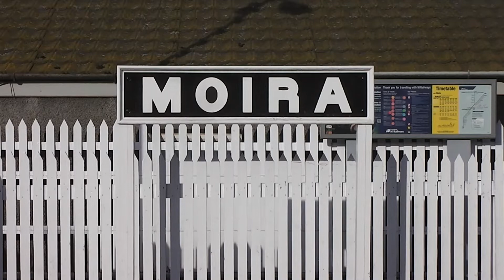NIR 80 class Sandite @ Moira & Portadown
In this video we take a trip up to Moira & Portadown, Northern Ireland to see NIR's 80 class Sandite train. The Sandite train runs every year in the season of Autumn right up to the start of Winter. The train in charge of the Sandite was the last fully operational 80 class thumper, which was withdrawn from passenger service in 2011.

To start the video off we head up to Moira Station, Co. Down where we see the Sandite on a York Road - Portadown Sandite train. After a 30 - 45 minute wait we see the Sandite again with a Portadown - Bangor Sandite working.

A couple of months later we return to see the Sandite on its last week of Sandite duties for the year, our place of choice was Portadown. We see the Sandite train arriving into Portadown after travelling from York Road. We then get some side shot of it sitting in the station before it left with a Sandite working to Bongor.

Many thanks to YouTube user ''The Irish Mainline'' for allowing me to use his shot of the Sandite arriving into Portadown.